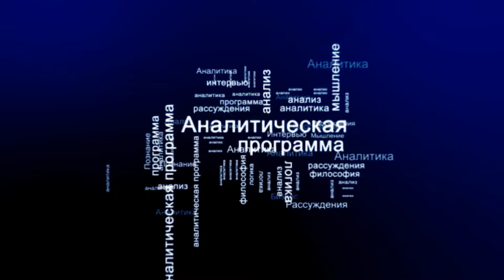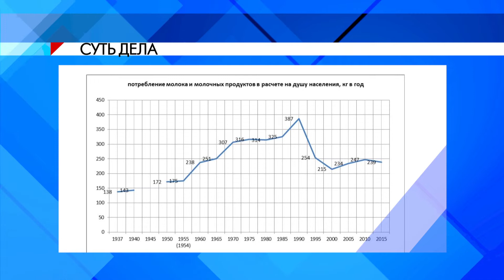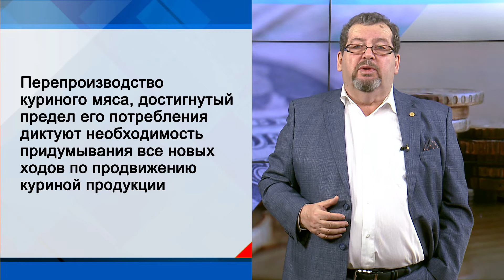СУТЬ ДЕЛА - "Мы стали питаться «более хуже»"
Помните легендарную Свету из Иванову? Она вошла в историю русского языка своей фразой «Мы стали более лучше одеваться». А после этого даже программу какую-то вела на федеральном канале. Не знаю, как насчет одежды, но питаться мы стали «Более хуже».